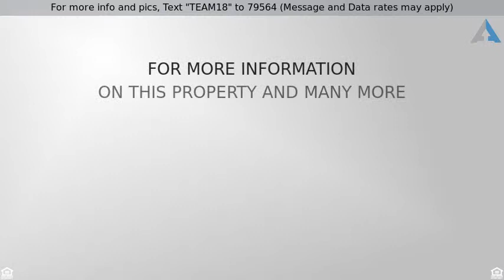Priced at $152,000 - 605 10th Street, West Des Moines, IA 50265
For more info and pics, Text "TEAM18" to 79564 (Message and Data rates may apply)
Awesome 1.5 story freshly remodeled

This cute, fully updated home in West Des Moines has been waiting for you! Sanded and stained hardwood floor, completely updated bathroom and kitchen with brand new appliances and tile flooring. The exterior has been completed painted. The new owners will benefit from the huge fenced in yard. Don't let this one get away, schedule a showing today!